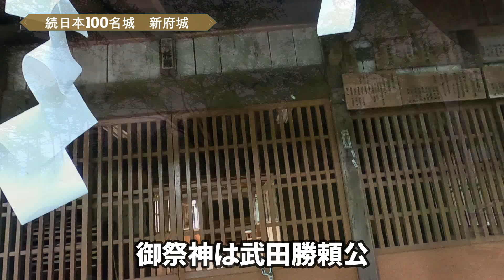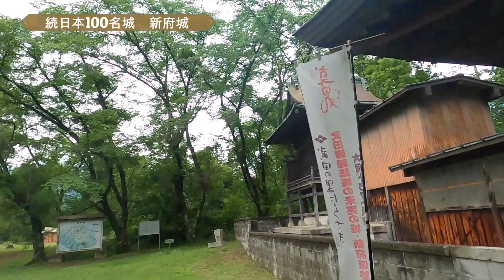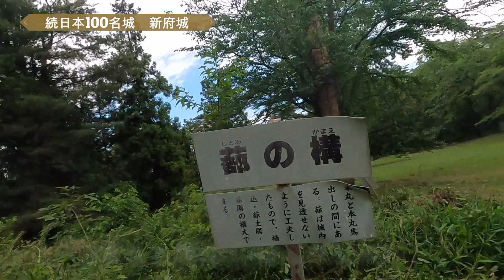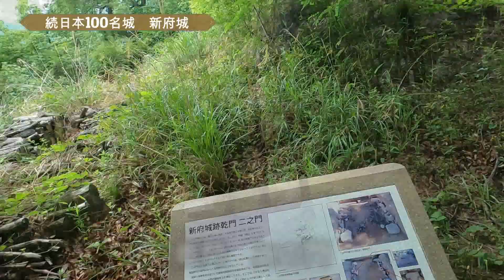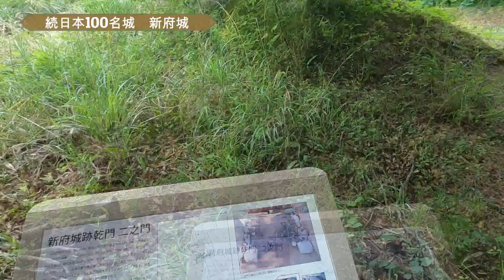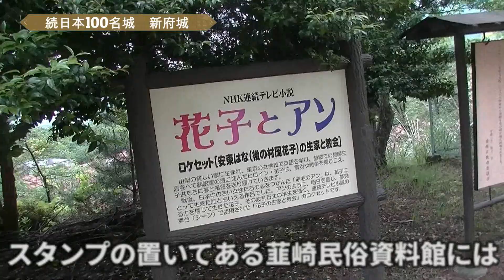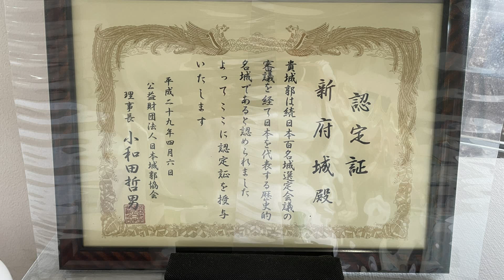【続日本100名城】127番 新府城（山梨県）武田氏滅亡への道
織田・徳川連合軍の圧力にさらされ、武田氏滅亡への道を余儀なくされた新府城。わずか1年という期間しか居城として機能していないが、そこには武田流築城術の多くを語る遺構が残されています。夫婦散歩みたいになっちゃいましたがウォーキングとしてもよさそうです。